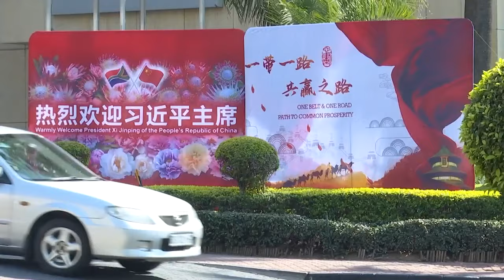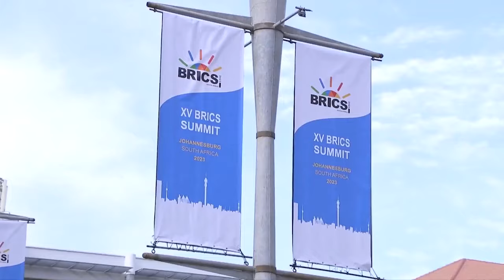Gyude Moore on South Africa and China Relations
CGTN's Elaine Reyes speaks to Gyude Moore on China and South Africa bilateral relations.